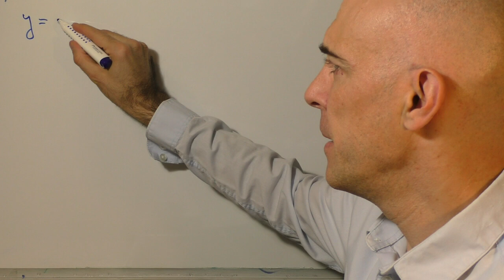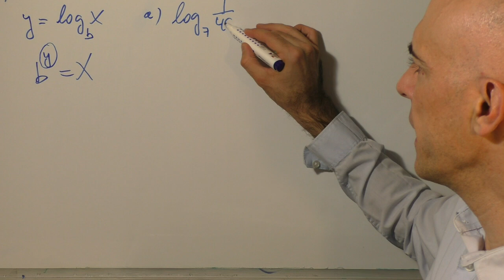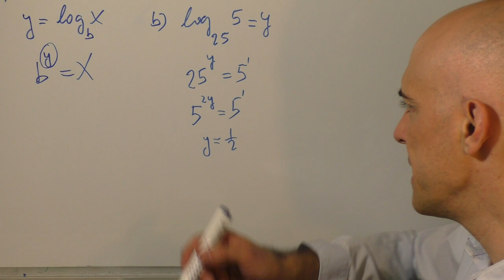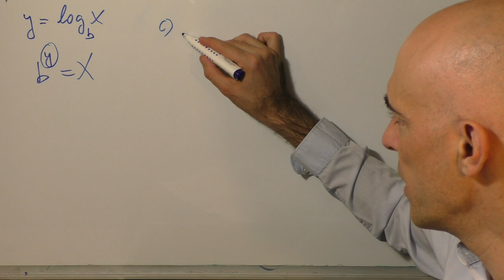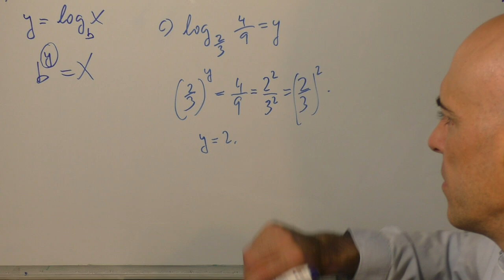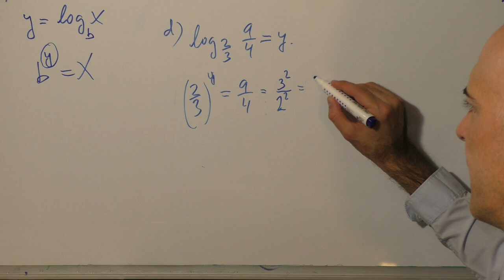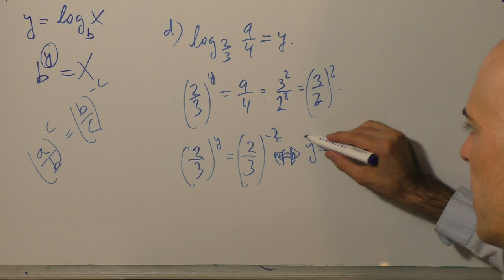▷ Cálculo de LOGARITMOS SIN CALCULADORA usando la definición paso a paso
En este vídeo te vas a encontrar con cuatro ejercicios logaritmos expresados en bases diversas.